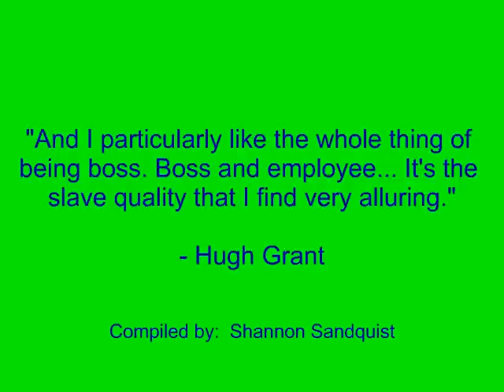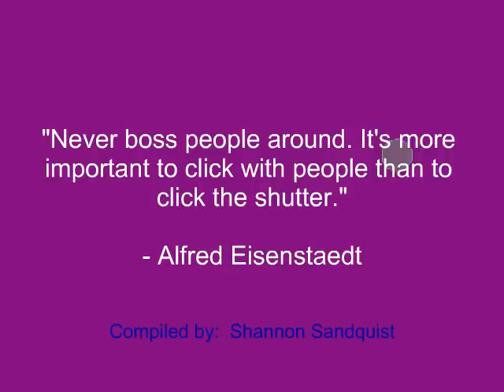Boss Quotes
Investments

"A good boss makes his men realize they have more ability than they think they have so that they consistently do better work than they thought they could."
- Charles Erwin Wilson

"I've always found that the speed of the boss is the speed of the team."
- Lee Iacocca

"Accomplishing the impossible means only that the boss will add it to your regular duties."
- Doug Larson

Quotes also by:

Hugh Grant
Robert Greenleaf
William Feather
Judith Light
Alfred Eisenstaedt

funny work
leadership
famous love
retirement phrases
inspiring
boss sayings
motivational
happiness
cute